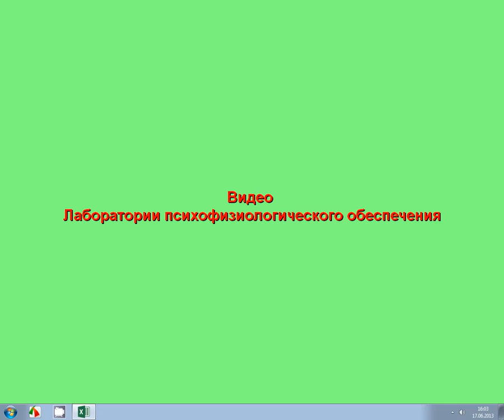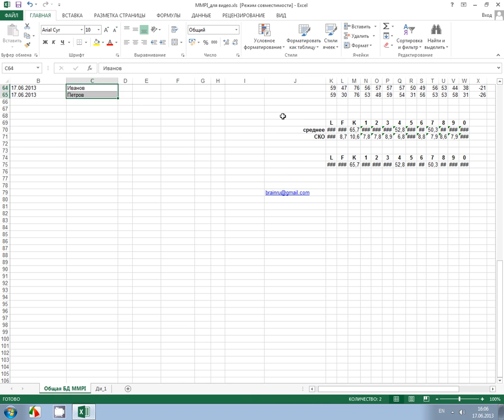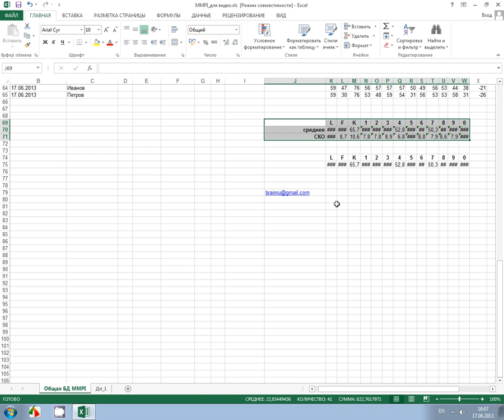Бесплатное обновление нормативов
В ближайшее время будут обновлены нормативы по методикам: Кеттелл, УСК, ПЗМР и СЗМР.

КОНТАКТНАЯ ИНФОРМАЦИЯ
«Лаборатория психофизиологического обеспечения» («ЛПФО»):